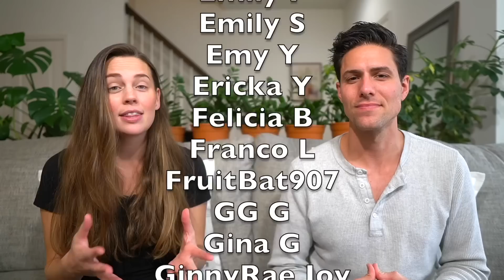I Was APPROACHED BY A CULT Last Night